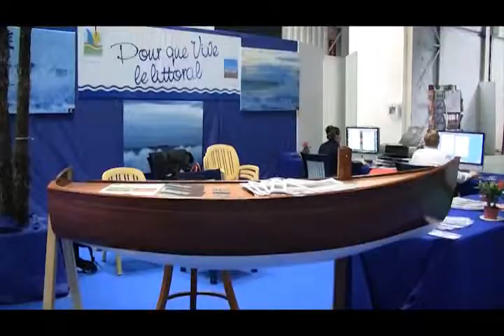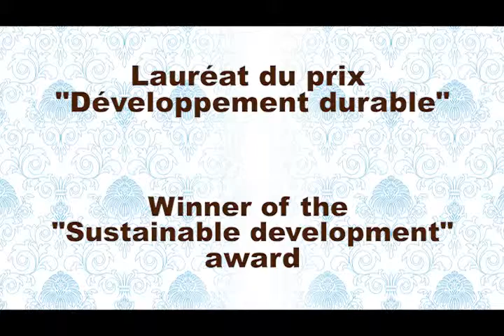Esterel Caravaning remporte le trophé Développement Durable